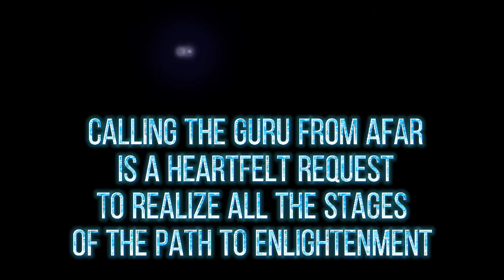Calling The Guru From Afar Mantra~ H.E. Garchen Rinpoche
Calling the Guru from Afar is a heartfelt request for blessings to realize all the stages of the path to enlightenment, as well as a meditation on the nature of the guru. More info below...

Mantra--Calling the Lama from Afar - Recited by Lama Gyurme,  music score Jean-Philippe Rykiel

LAMA SANGYE RINPOCHE LA SÖL WA DEB SO
May realize that the Guru is the precious Buddha.

LAMA KHYEN NO   LAMA KHYEN NO
Lama, care for me.   Lama, care for me.

DRIN CHEN TSA WA’I LAMA KHYEN NO
Supremely kind root guru, care for me.

EH    LAMA KHYEN NO  EH      LAMA KHYEN NO

EH     Lama, care for me.  EH Lama, care for me.

EH     PAL DEN TSA WA’I LAMA KHYEN NO

EH      Glorious root guru, care for me.

YE  YE  DRIN CHEN TSA WA’I LAMA KHYEN NO

YE   YE  Supremely kind root guru, care for me.

LAMA RANG KHYEN NO LAMA RANG KHYEN NO
Lama, you alone care for me. Lama, you alone care for me.

The last stanza of 4 lines:

གསོལ་བ་འདེབས་སོ་བླ་མ་རིན་པོ་ཆེ། །

solwa deb so lama rinpoche Precious guru, to you I pray;

གདུང་བས་འབོད་དོ་དྲིན་ཅན་ཆོས་ཀྱི་རྗེ། །

dungwé bố do drinchen cho kyi jé With longing I call upon you, kindly lord of Dharma.

སྐལ་མེད་བདག་ལ་རེ་ས་ཁྱོད་ལས་མེད། །

kalmé dak la resa khyö lemé I have no other hope but you, wretched as I am:

ཐུགས་ཡིད་དབྱེར་མེད་འདྲེས་པར་བྱིན་གྱིས་རློབས། །

tuk yi yermé drepar jingyi lob

Bless me that our inseparable minds may merge as one!